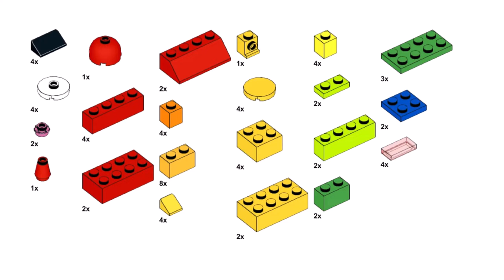EASTER EGG Lego classic 10715 | 11005 ideas How to build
How to build an Easter eggs with Lego classic? Following these instructions, you can build an Easter eggs using only parts of the Lego Classic 10715 or 11005.

00:00 start Lego classic Easter eggs
00:50 assembling Lego classic 10715 Easter egg part list
05:10 assembling Lego classic 11005 Easter egg part list